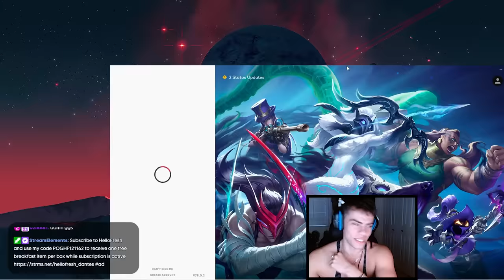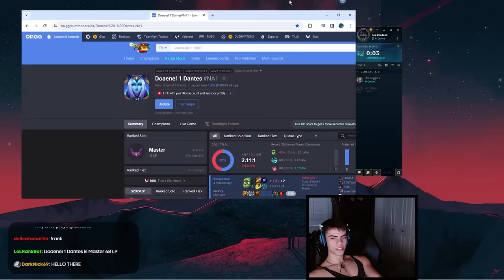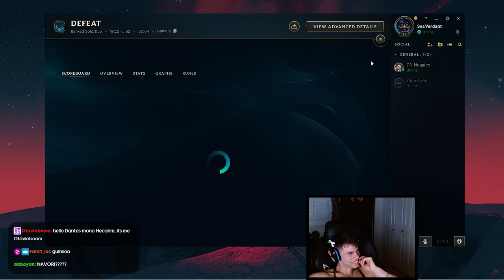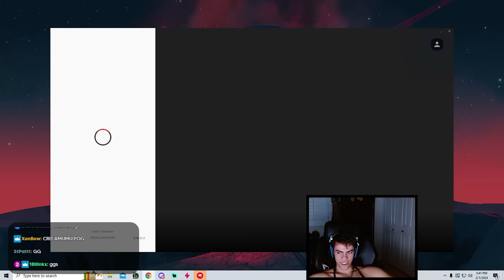I VISITED IRON... TO DUO WITH MY GIRLFRIEND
🎵 Music
background beat by super lofi world